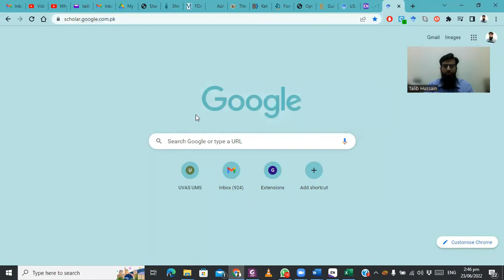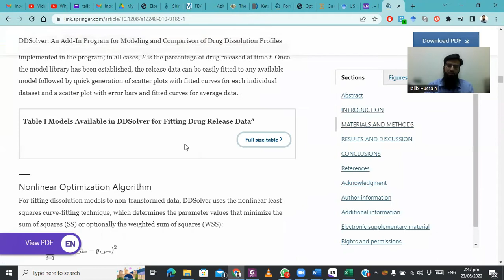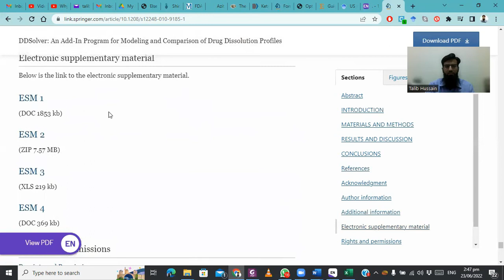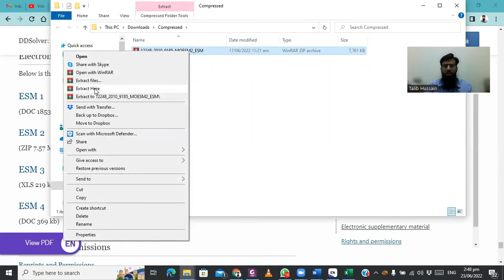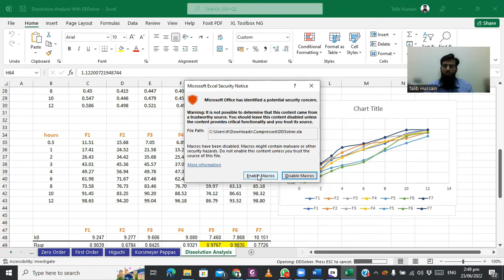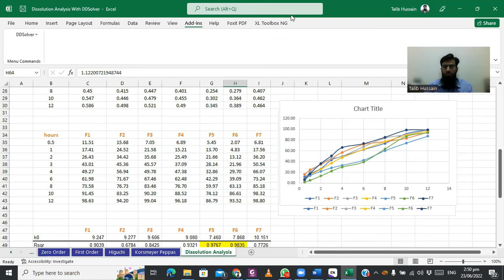DDSolver: MS Office Excel Addin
How to download ESM 2 DDSolver Addin from reaesrch paper
How to apply this software on the MS Office Excel sheet
Instructions on the Addin opening after every restart of MS Office Excel sheet.